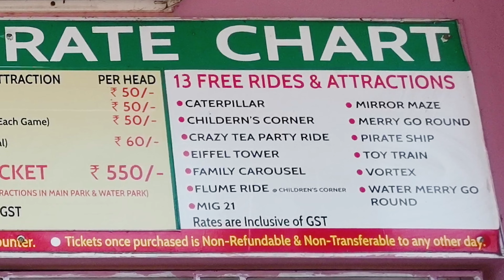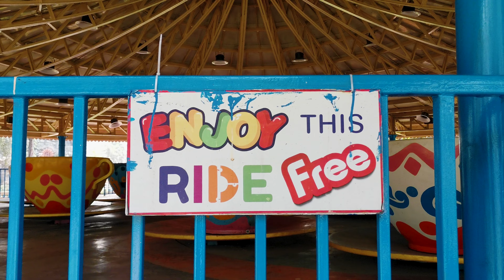Unveiling Kolkata's Nikko Park: Indian Disneyland 🎠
❗This video on Russian language!

Hello friends! ❤️ Today you will find a video about an unusual place for Indians, but quite familiar to Russians. If you, like me, grew up in a provincial town and your summer days were spent in the City Garden - your favorite and only amusement park with a "ferris" wheel 🎡, a trampoline and a dozen more carousels 🎠, then this video will plunge you into nostalgia!

Nikko Park was founded in 1991 and has since become a popular place for family holidays 👨‍👩‍👧‍👦 There are rides and carousels for adults and children, a cinema, water walks, bowling, a shooting range and even a water park. Tourists from all over West Bengal and nearby regions love to visit this place, because amusement parks of this magnitude are only found in large metropolitan areas 🏙️

⏱️ TIMED

00:00  Preview
00:22  Opening screensaver
00:28  Introduction
00:43  About the park and tourists
01:30  Prices
02:03  Attractions
04:43  Walk and views
06:06  Conclusion
06:43  End screen

🎵 MUSIC

1️⃣ 🔻 Music: MBB & ASHUTOSH - Sky

2️⃣ 🔻 - Happy: - Music by Hotham Stream

3️⃣🔻 Song: ASHUTOSH - My Life

4️⃣🔻 "Sapajou - The Universe Needs You"

🖼️ VISUAL

All videos in the video are copyrighted and protected by copyright.

On my channel @alosinha you can find:

🔸 life in India through the eyes of a foreigner;
🔸 adventures in Indian locations;
🔸 overview of Indian holidays and events;
🔸 meetings and interviews with interesting Indians and foreigners living in India;
🔸 stories about life under the Indian sun;
🔸 features of Indian life, culture and cuisine;
🔸 videos from trips abroad, including in Russia;

🎥 TECHNICAL DATA

This is my self-production! I do everything myself: from shooting to editing, creating a cover, opening and ending, and even animation elements.

I don’t have professional equipment yet, I’m shooting on an old honor 20. So I shot extensive travel material and try to edit it. In any case, I want to share this with you.

However, the sound in this video is already recorded on the new Fifine A8 condenser microphone. Share your opinion about the sound quality in the comments!

💸 DONATES

🌞 Please support me in my creative journey!